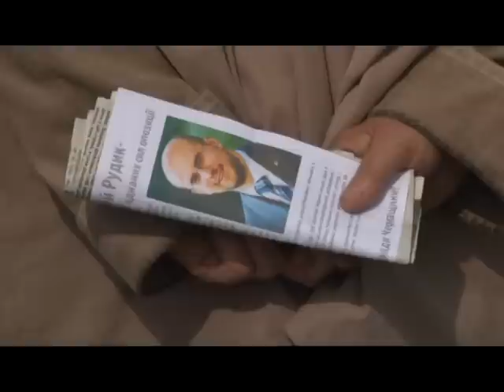Олег Тягнибок на Черкащині // 23.09.2012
23 вересня 2012 року лідер Всеукраїнського об'єднання "Свобода" Олег Тягнибок зустрівся із мешканцями міста Кам'янка, села Михайлівка Кам'янського району, села Білозір'я Черкаського району та міста Сміла, де представив передвиборчу програму ВО "Свобода" "Своя влада -- Своя власність -- Своя гідність на СВОїй, БОгом ДАній землі", а також єдиного кандидата від об'єднаних сил опозиції у виборчому окрузі №198 Сергія Рудика. На завершення свого візиту на Черкащині Олег Тягнибок завітав на фан-сектор під час футбольного матчу, що відбувся в Черкасах у рамках Кубка України.